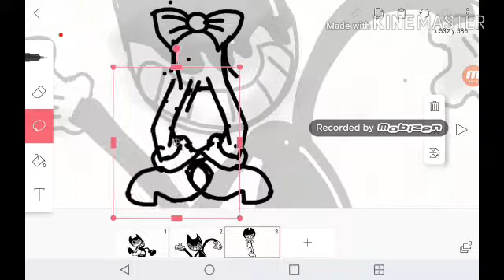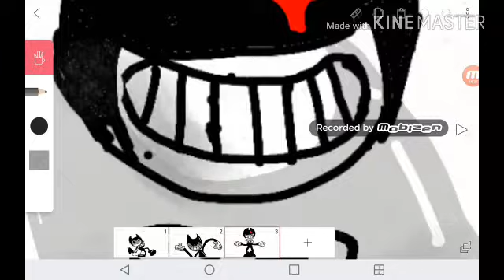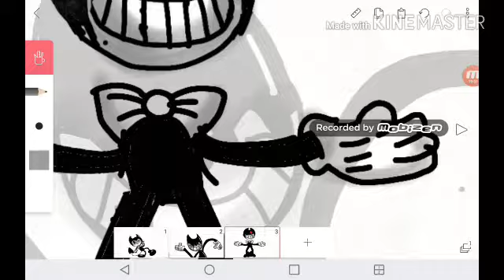Drawing gospels of dismay bendy speed panit